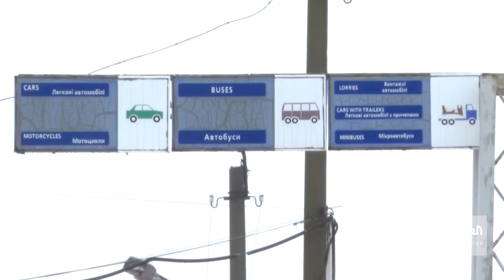تعزيزات للجيش الأوكراني على حدود بيلاروسيا.. ما الأسباب؟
الجيش الأوكراني يعزز من تواجده على الحدود مع بيلاروسيا خشية هجوم بري روسي انطلاقا من الأراضي البيلاروسية